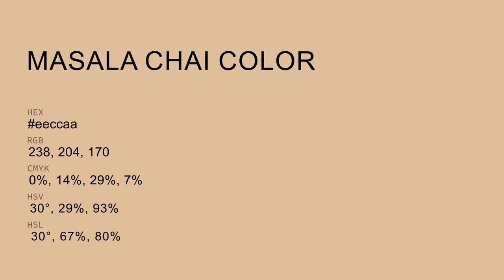Masala Chai color eeccaa hex Cool Yellow color eeccaa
What color is Masala Chai ? eeccaa hex, Cool Yellow color eeccaa

Hex eeccaa Color Code is also known as Masala Chai color

Hex eeccaa Color code in RGB color code model is created after adding 93.33% red color, 80% green color and 66.67% blue color.
Hex eeccaa Color code in CMYK color (process color) code model is generated after subtraction of 0% cyan, 14% magenta, 29% yellow, 07% black.